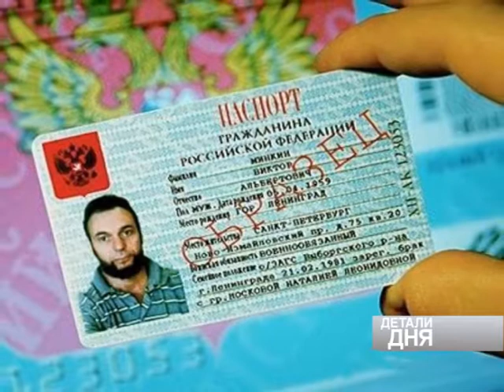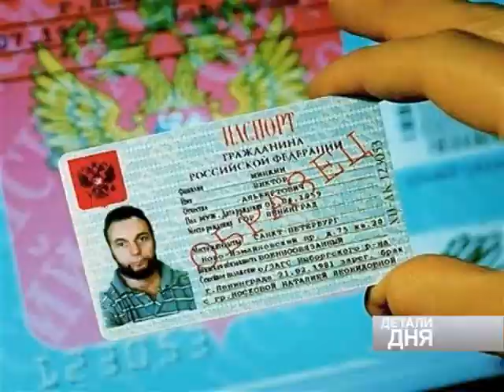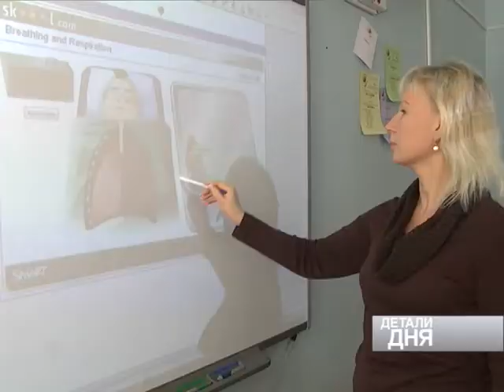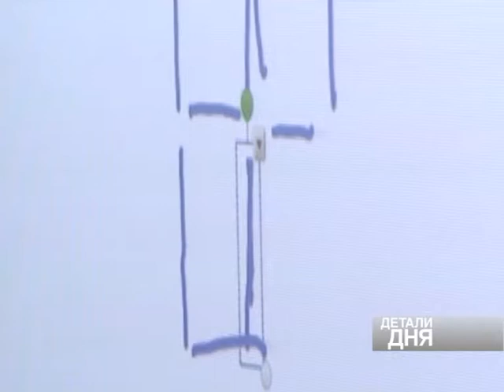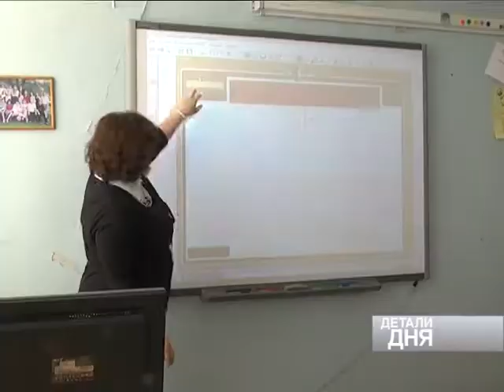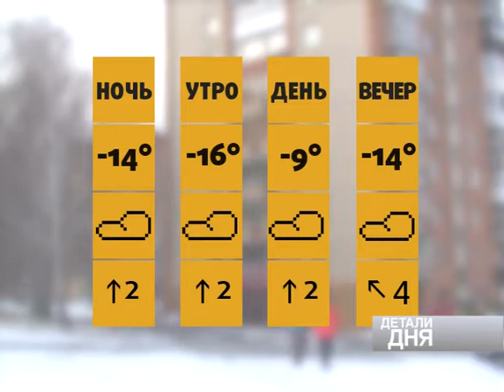ДЕТАЛИ ДНЯ 27 февраля